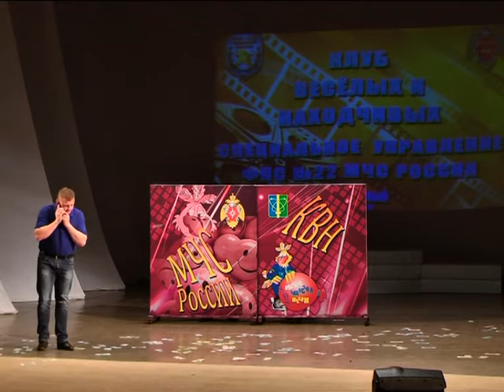О чём шутят зареченские пожарные?